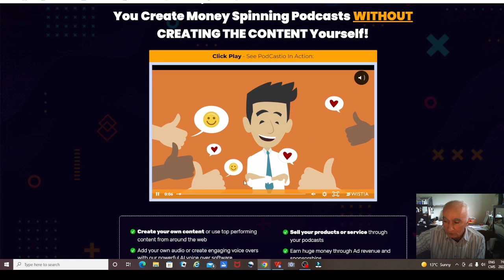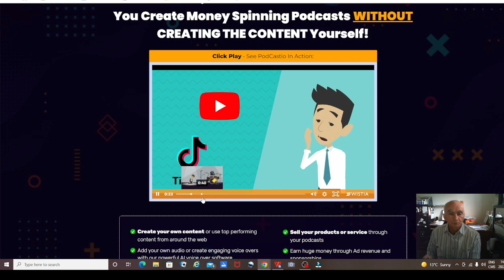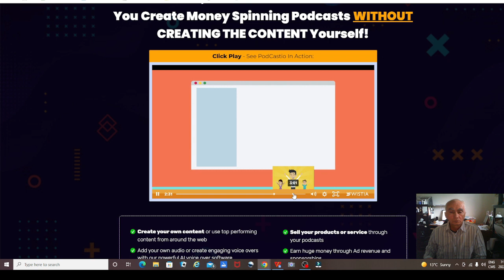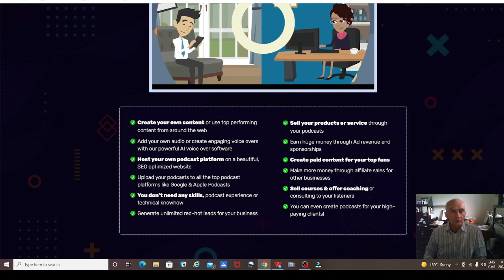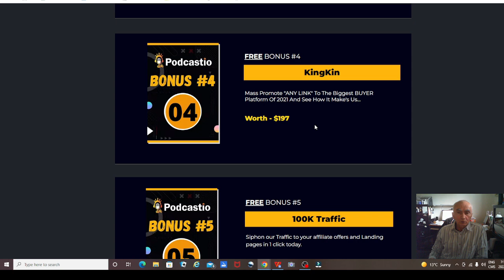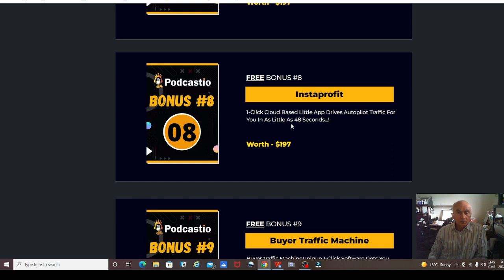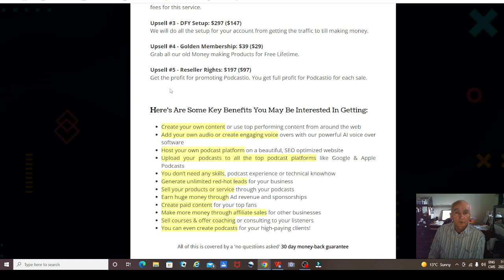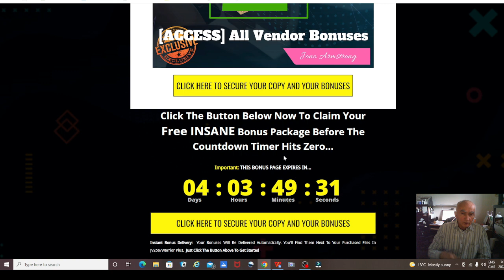Podcastio Review ⚠️WARNING⚠️ DON'T FORGET TO GRAB MY INCLUSIVE BONUS BUNDLE⚠️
Thanks for checking out my Podcastio review.
Podcastio allows your customer to create unlimited podcasts in minutes. Instantly they can create and sell podcasts to all podcast platforms in 1 click.

 Create unlimited podcasts for a lifetime without any monthly fee.
Create Podcast using other people's content. No need to speak or no need to be on camera.
100% Cloud-based app comes with detailed training.
Create and Schedule podcast in 1 click.
Inbuilt traffic source and helps you get traffic in 1 click.
Use any Podcast from google and apple store from your dashboard.
Share your playlist URL to multiple podcast sites.
Done for you Podcast templates.
Newbie-friendly and easy-to-use software.
Here's Are Some Key Benefits You May Be Interested In Getting:

Create your own content or use top performing content from around the web
Add your own audio or create engaging voice overs with our powerful AI voice over software
Host your own podcast platform on a beautiful, SEO optimized website
Upload your podcasts to all the top podcast platforms like Google & Apple Podcasts
You don’t need any skills, podcast experience or technical knowhow
Generate unlimited red-hot leads for your business
Sell your products or service through your podcasts
Create paid content for your top fans
Sell courses & offer coaching or consulting to your listeners
You can even create podcasts for your high-paying clients!